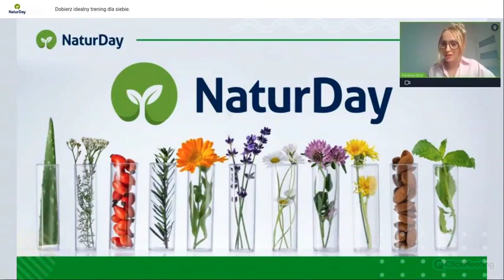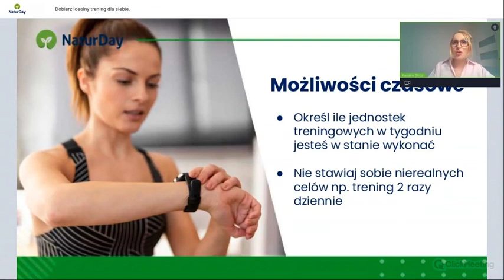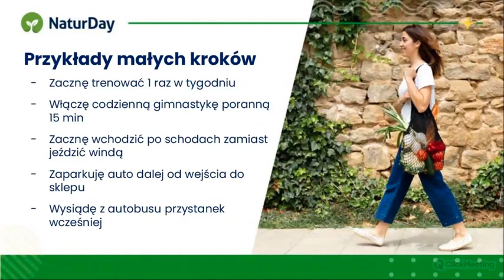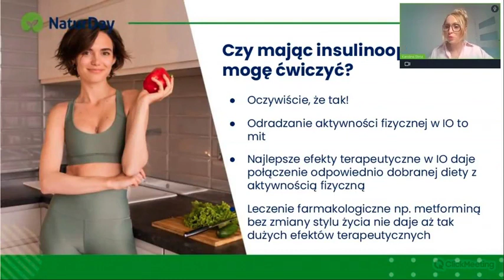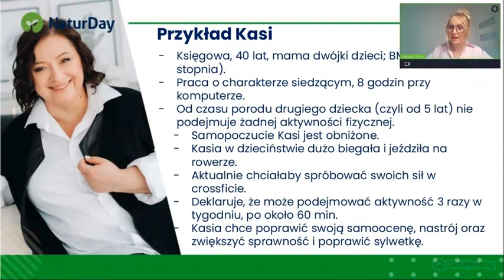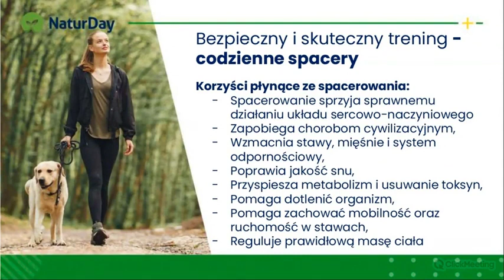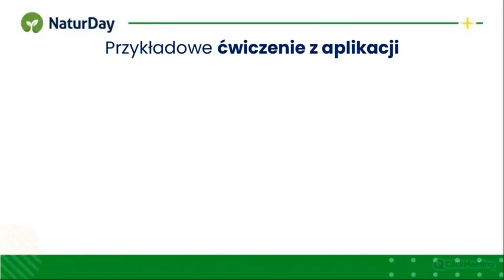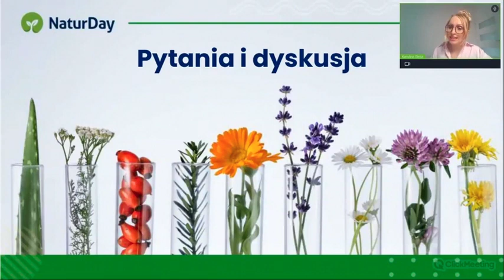Dobierz idealny trening dla siebie NaturDay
Zapraszam na konsultacje:
Dyplomowany Naturopata
Dyplomowany Zielarz-Fitoterapeuta.